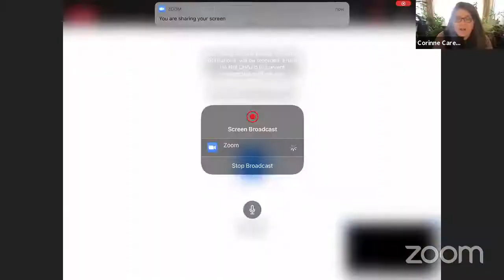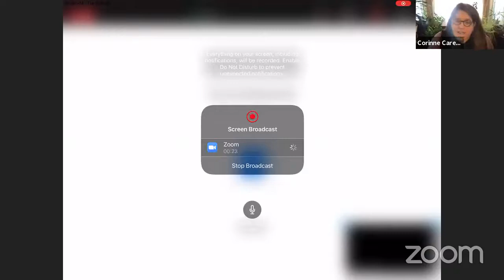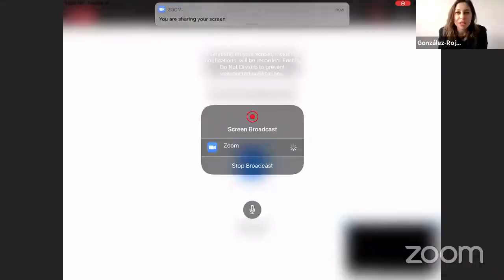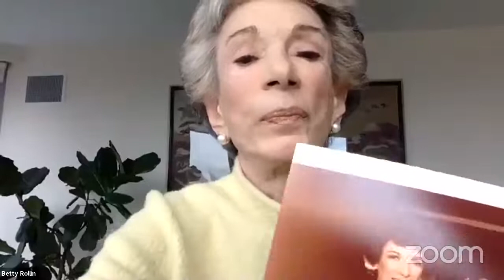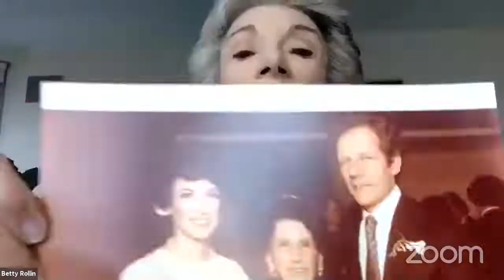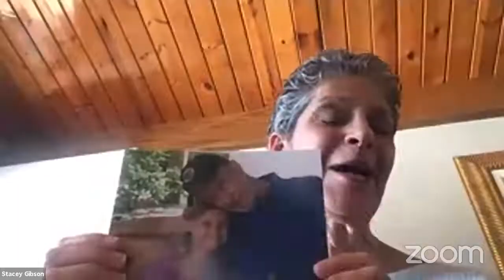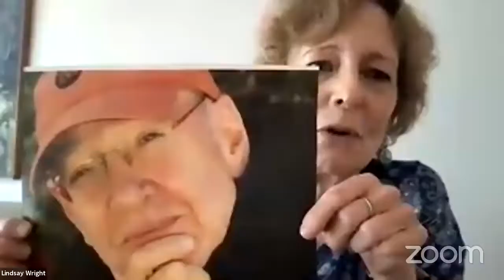Compassion & Choices New York: Remembering and Honoring Love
The campaign to pass New York's Medical Aid in Dying Act has long focused on love and compassion. On February 16, 2021, supporters and storytellers joined together virtually to remember and honor those whom they have loved and lost.